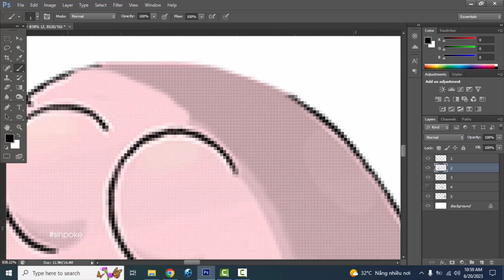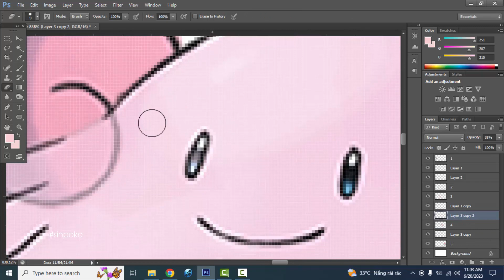What if Pokemon had more Evolution Stages? Happiny | Chansey | Blissey